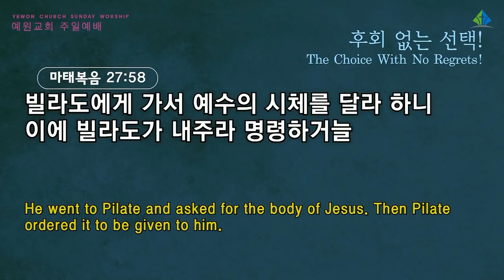[예원교회] 2부 주일예배 - 후회 없는 선택! - 정은주목사 - 2021.08.29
후회 없는 선택!
정은주목사